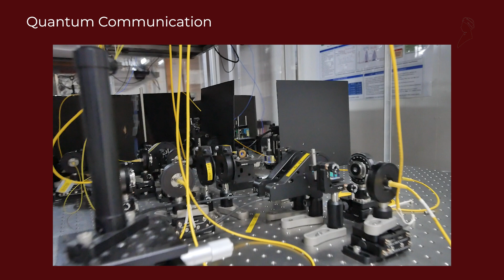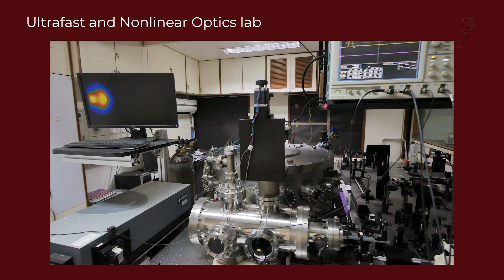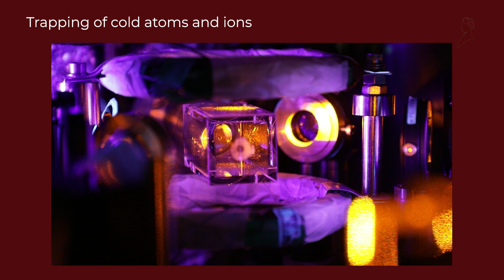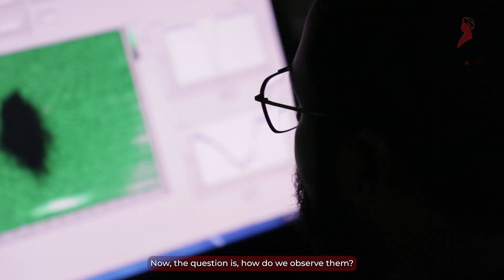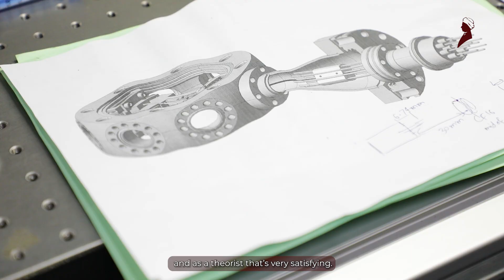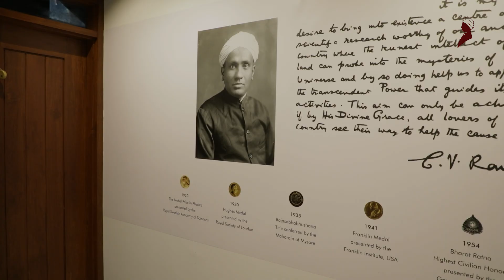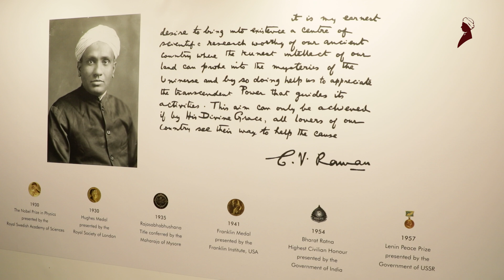About RRI: Light and Matter Physics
Take a glance at the work done in RRI, the past that shaped it, and the present we are pioneering, within the field of Light and Matter Physics.